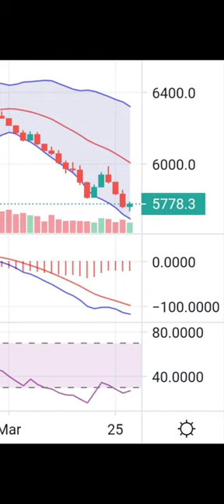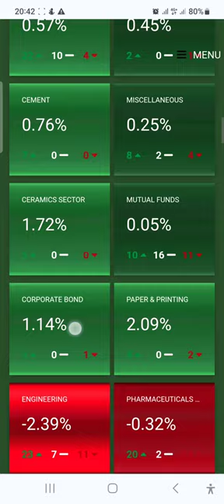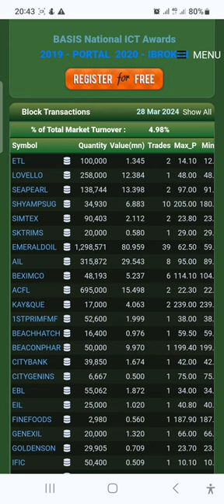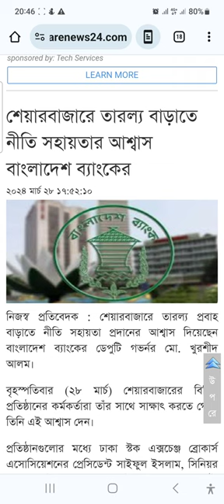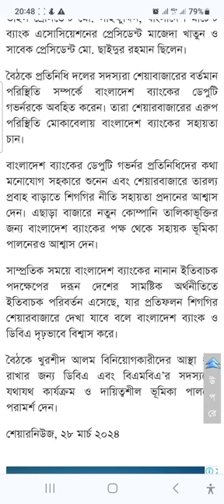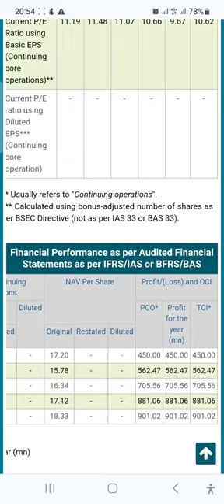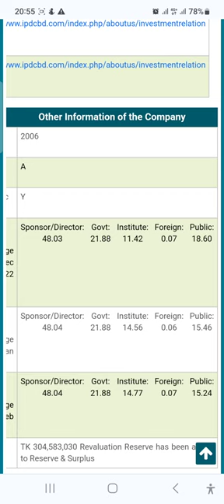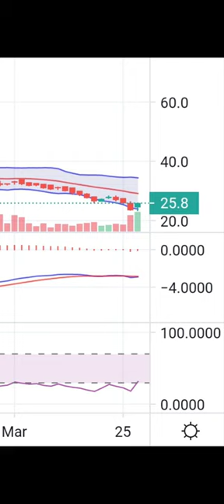FUNDAMENTAL ANALYSIS AND TECHNICAL ANALYSIS OF IPDC.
FUNDAMENTAL ANALYSIS.
Engr.ChandiPaul.
TECHNICAL ANALYSIS.
STOCK INVESTOR CKPAUL.
CKPAUL TECHNOLOGY.